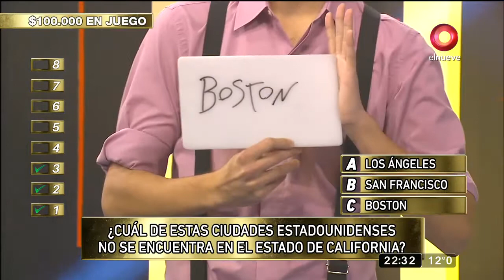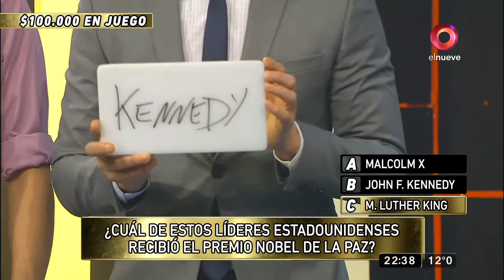MDN: son fanáticos de los deportes de invierno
Martín y Nicolás quieren ganar para darse el gusto de viajar a Las leñas a esquiar.